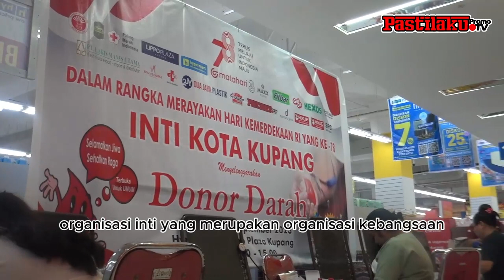Donor Darah Inti Kota Kupang 2023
NTI KOTA KUPANG
Masih dengan semangat Kemerdekaan INTI Kota Kupang bekerjasama dengan banyak Pengusaha Lokal & Nasional di Kota Kupang dalam Aksi Sosial/Kemanusiaan yaitu Kegiatan DONOR DARAH di Hypermart Lippo Plaza Kupang